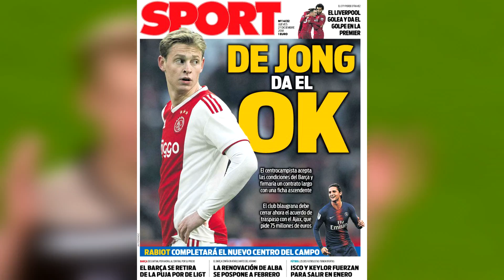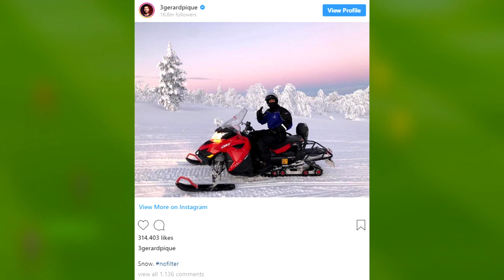MESSI RECHAZA a CRISTIANO y quiere a NEYMAR | RABIOT y DE JONG le DAN el ‘SI’ al BARCELONA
Messi rechaza el reto de Cristiano Ronaldo y quiere que Neymar regrese ¿Qué dijo? Rabiot y De Jong le dan el SI al Barcelona. Entérate de esto y mucho más ¡AQUÍ!